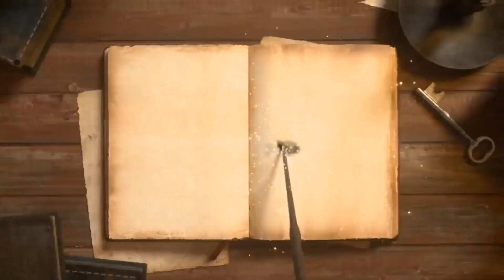JFS video005 book landscape 15s en 230926 sh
"Jewel Four Seasons" is a free match 3 puzzle game provided by "V2R" company.